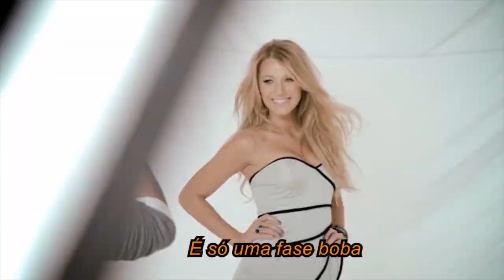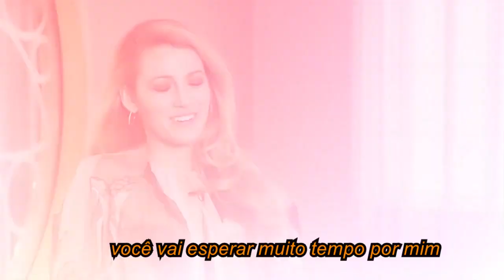I'm not in love (TRADUÇÃO)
Eu gostaria de te ver
Mas mesmo assim
Não significa que você significa muito para mim